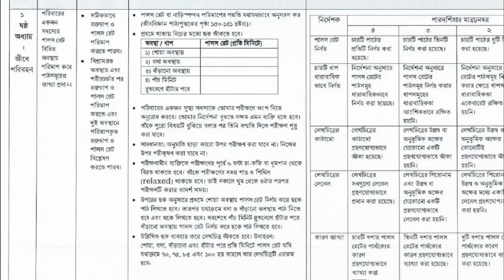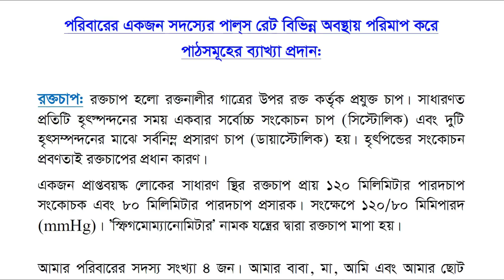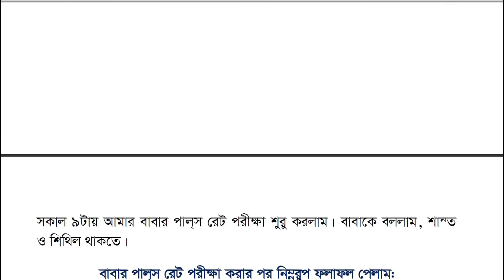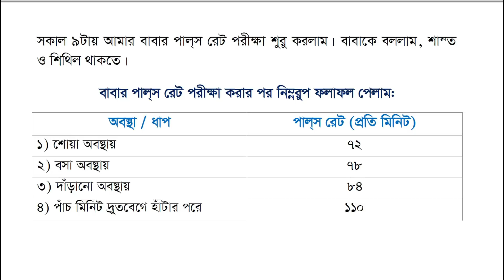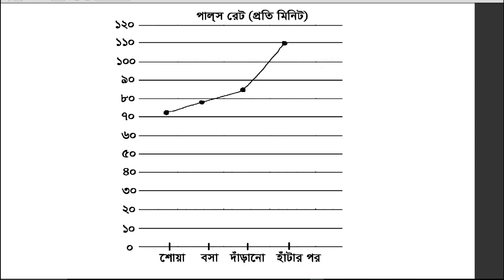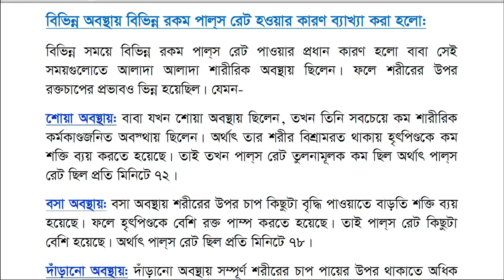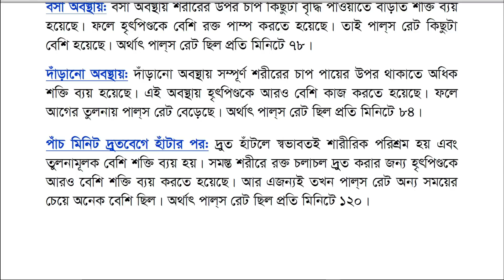১০ম শ্রেণি / এসএসসি ২০২২ এসাইনমেন্ট- জীব বিজ্ঞান II ৫ম সপ্তাহ II Class 10 Biology Assignment Answer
প্রিয় শিক্ষার্থী
এই চ্যানেলে তোমাদের সকল এসাইনমেন্টের সমাধান পাবে। একটু দেরি হলেও পাবেই। আর এই এসাইনমেন্ট সবচেয়ে নির্ভুল আর মানসম্মতভাবে নির্দেশনা মেনে তৈরি করা হয়েছে। ইচ্ছে করলে নিজের জ্ঞান আর বুদ্ধি দিয়ে যাচাই করে দেখতে পারো। ভালো নম্বর আর অতি উত্তম পাওয়ার জন্য এই এসাইনমেন্ট থেকে ধারণা নিয়ে নিজেরাই এসাইনমেন্ট তৈরি করতে পারবে। তোমাদের ভাল হোক আর এজন্যই আমার প্রচেষ্টা। দোয়া আর ভালবাসা রইলো।

SSC-2022 Assignment Biology 5th week. Biology Assignment SSC-2022 (5th Week). Class 10 Jib Biggan Assignment 5th week.

 ১০ম শ্রেণি / এসএসসি-২০২২ বাংলা এসাইনমেন্ট II ১ম সপ্তাহ

nirob sir,
class 10 assignment,
assignment,
ssc 2022 assignment,
ssc 2022 biology assignment,
ssc 2022 biology assignment 5th week,
class 10 biology assignment,
biology assignment ssc 2022,
jib biggan assignment class x,
assignment 2021,
১০ম শ্রেনি এসাইনমেন্ট জীব বিজ্ঞান,